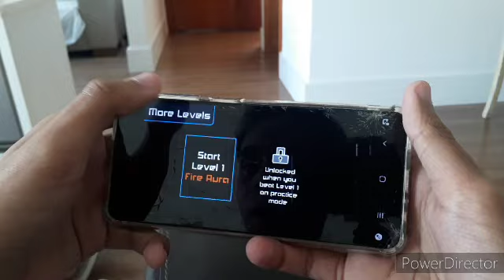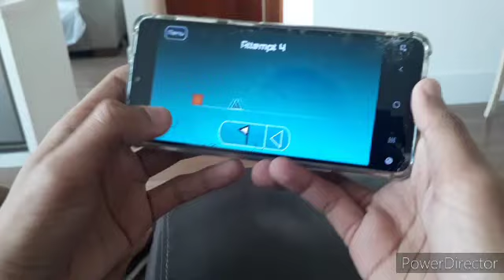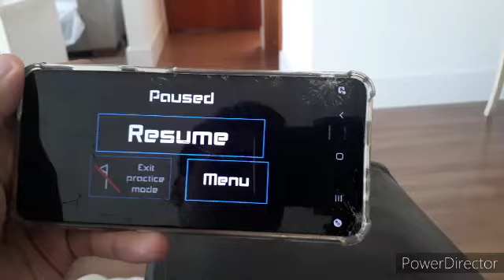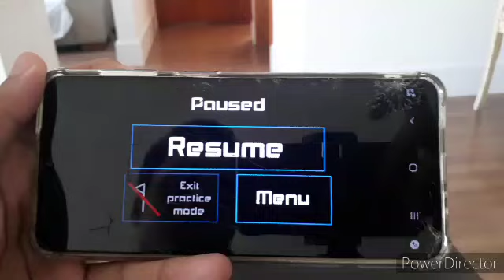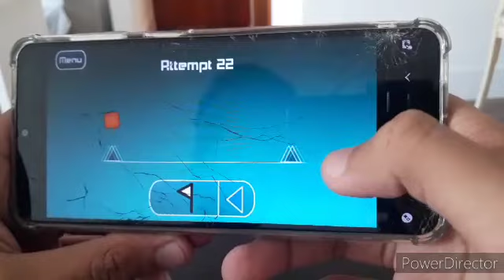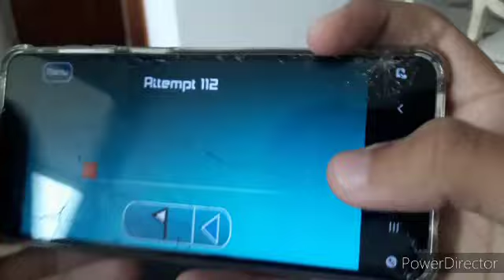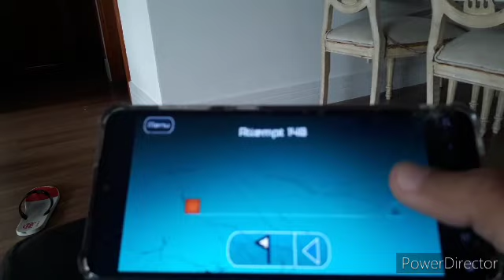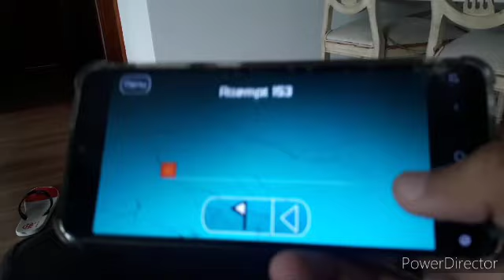Eu sofri ao jogar um jogo impossível é uma desgraça